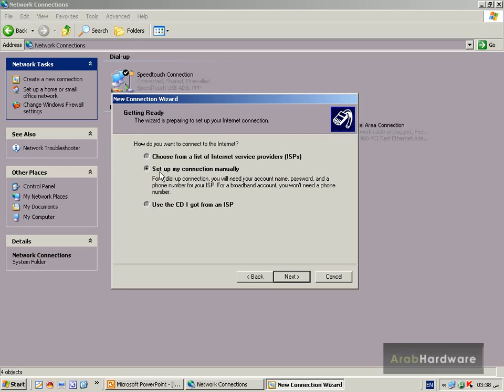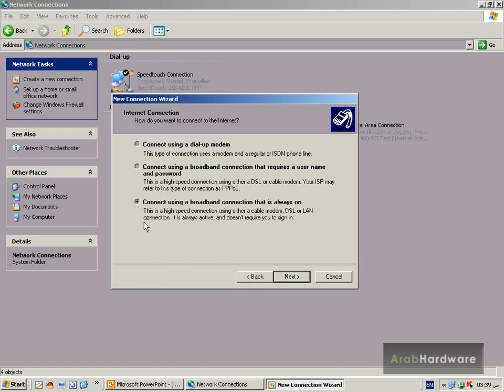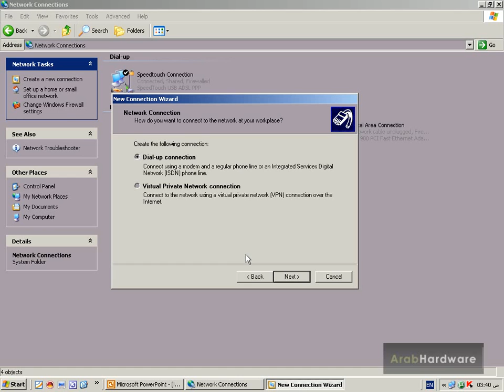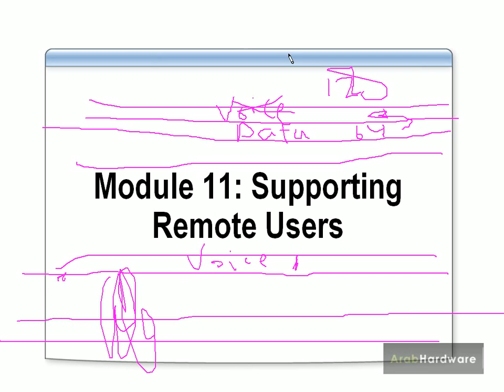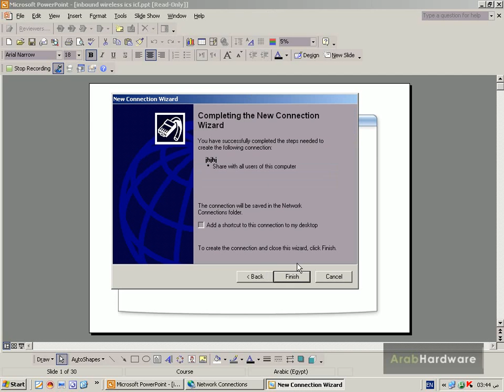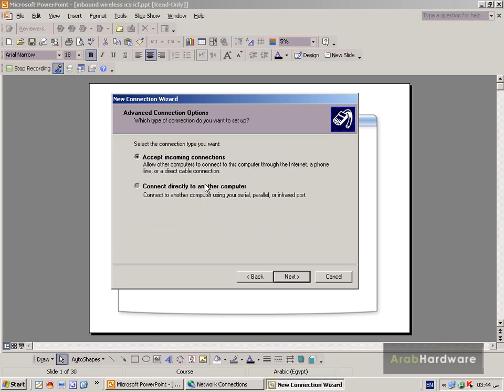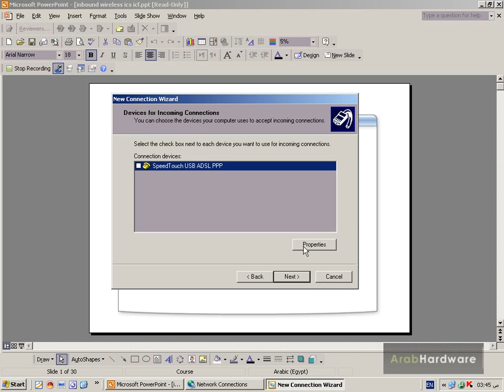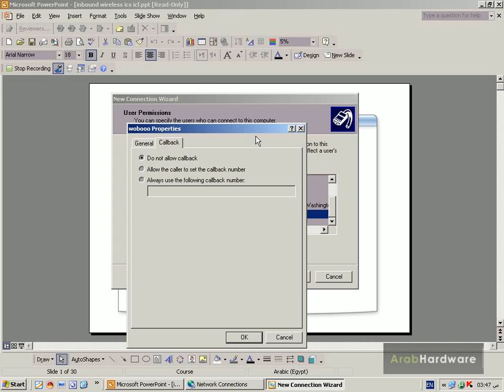xp Module 11part2 Supporting Remote Users in out connections 2